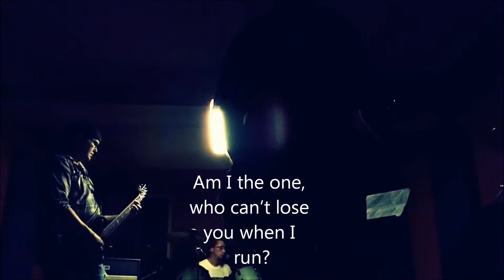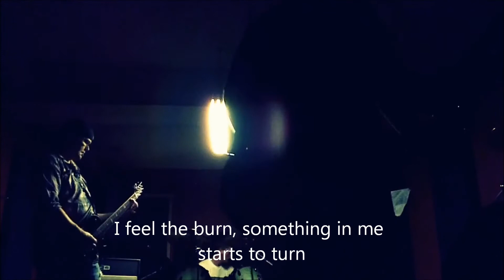(for Trayvon Martin) Falling Away - Wrapped In Stone (RedField)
This song/video is a musical tribute to Trayvon Martin. He died for all the wrong reasons, and his death reflects the MANY flaws with U.S laws/legislation, especially in the realm of PROFILING. George Zimmerman stalked Trayvon, not the other way around. Zimmerman also had a gun, Trayvon did not.
Stand your ground should never apply to an instigator, and it does NOT matter what transpired during the fight that Zimmerman started, and now Trayvon is DEAD.
R.I.P Treyvon, and may your family find peace and eventually. Justice.
This is my opinion and I bloody well stand by it. I wrote this song as a release to something I feel strongly about, and feel the majority of others do as well.
We will be releasing a better quality recording of this song very soon, and hope it finds its way to the Martin family, and if we are lucky, the Media picks up on it.
This recording, song and lyrics rights are owned by Shawn Hynes (Singer/Songwriter/Guitarist for RedFiled) (Formerly known as Wrapped in Stone).
We should all stand for justice, righteousness, dignity, and equality.